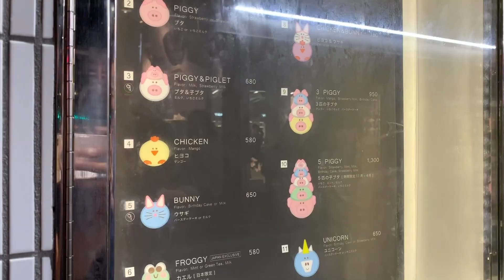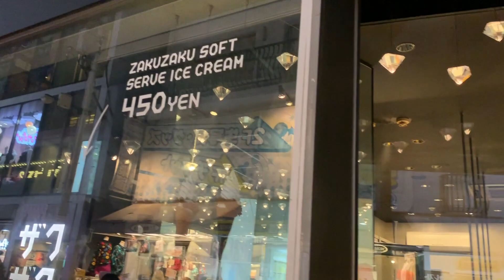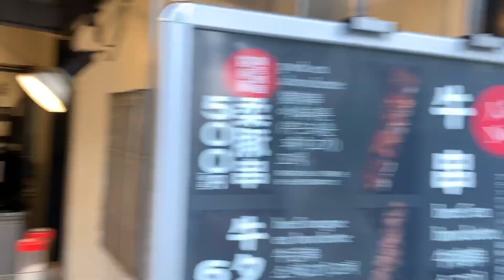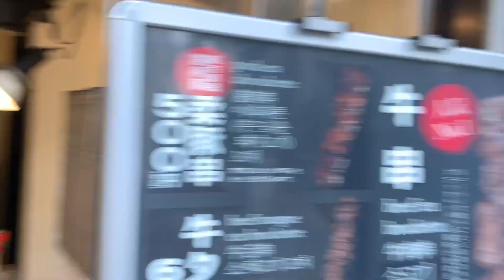Japanese Snacks! - Japan Travel Vlog - Episode #3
I LOVE RICE BALLS - In this episode, we show you some of the amazing snacks we found in Tokyo, during our time in Japan! Expect crepes, ice cream, canned coffee, coffee jelly and takoyaki to name a few! 🇯🇵

Dating back to my vlog in 2014 called SMSS (Vlog # 6) you may have noticed that my number one travel destination was Japan and after many years of dreaming, I finally decided “screw it, let’s do it” and booked a trip. We only spent 7 days in Tokyo before heading back to Melbourne. I know what you’re thinking, “7 days is too short” and I agree! However, this only fuels the fire of my motivation to go back and explore some more. Nonetheless, we had an AMAZING adventure and I’m super excited to share with you what we found in this beautiful, quirky and extraordinary city.

Episode 3 of this little travelvlog covers the JapaneseSnacks we found in Tokyo ✌🏻

— SOCIAL heyitsneel

Let's kick it on Instagram!

Say hi on Snapchat!

Is Facebook still a thing?

— EQUIPMENT —

Everything was filmed on the iPhone XS

— CREDIT —